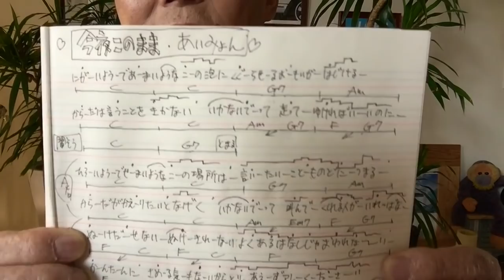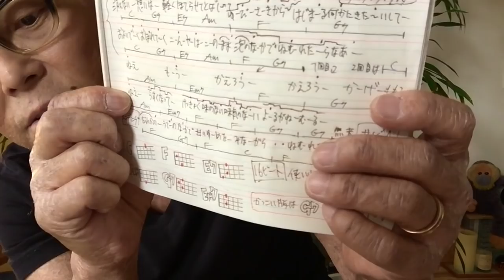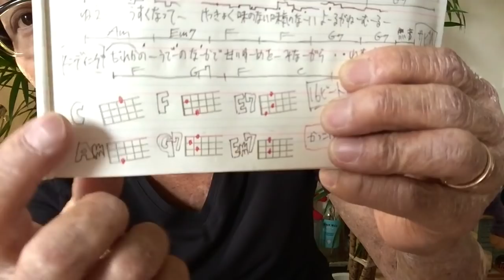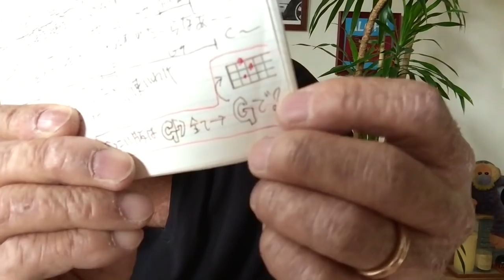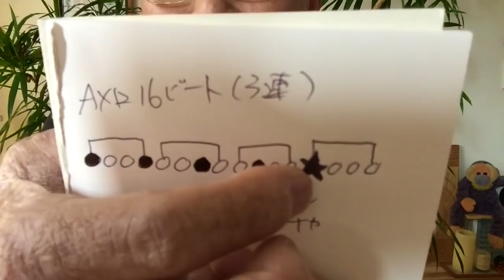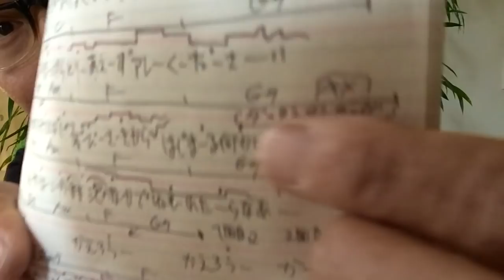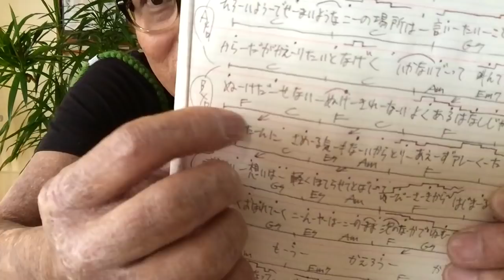今夜このまま / あいみょん【ウクレレ 超かんたん版 コード&レッスン付】GAZZLELE